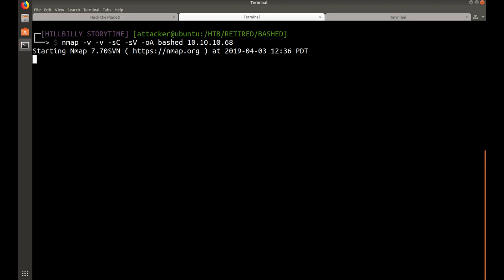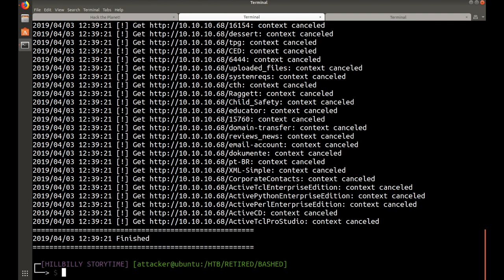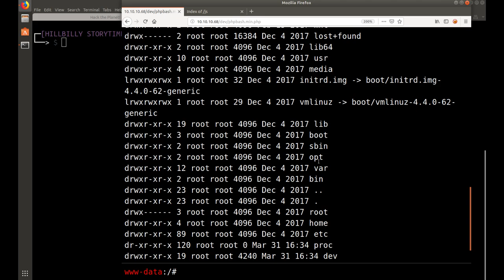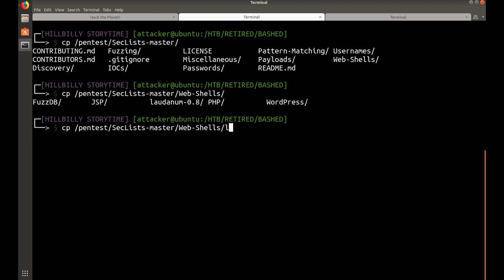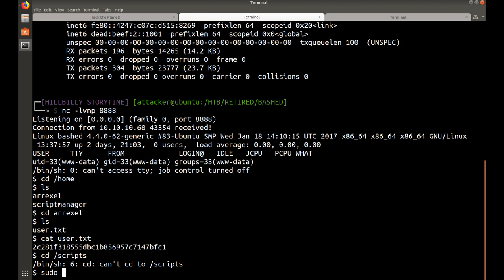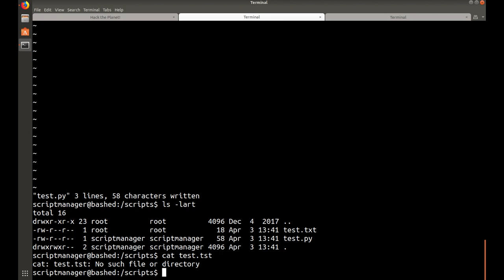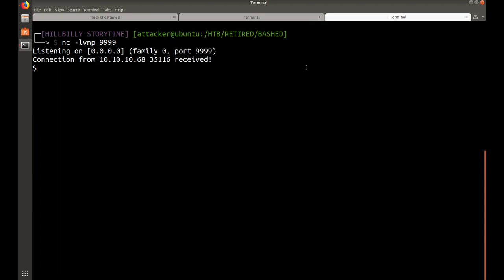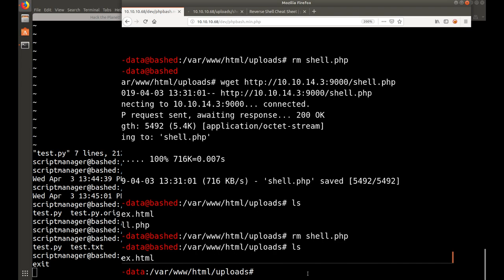HackTheBox - Walkthrough - Bashed